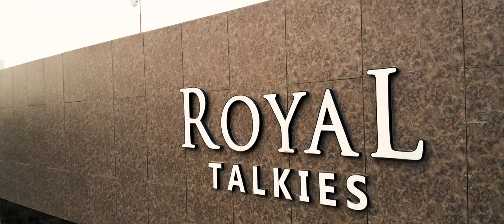RYMshortfilms royaltalkis theater srinupanja